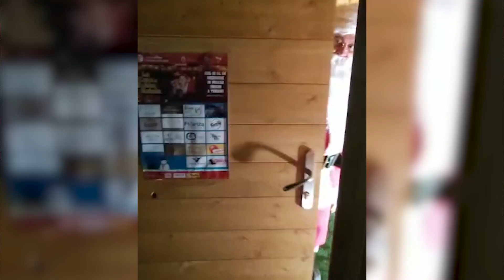A Teramo la Casa di Babbo Natale